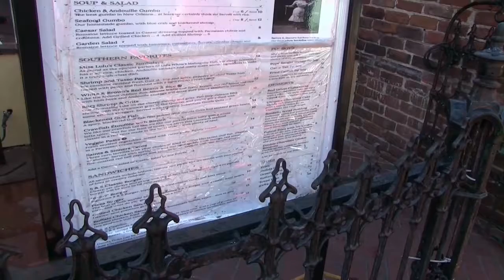Nouvelle Orléans et le carré français étrange ville.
Nous avons visité New Orléans appelé aussi Nola ainsi que le quartier français de bourbon Street et le plus vieux trolley du monde ligne Saint Charles. On retiendra les écrevisses sauce acadienne un délice. Par contre ici on n'a pas vu un seul Français.